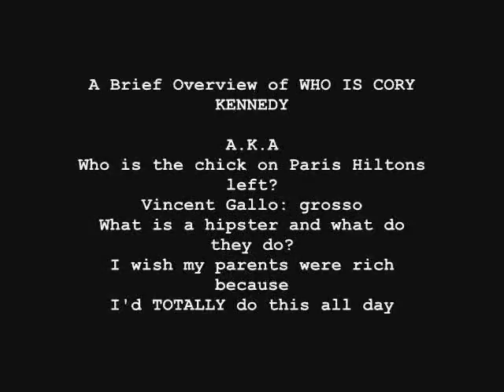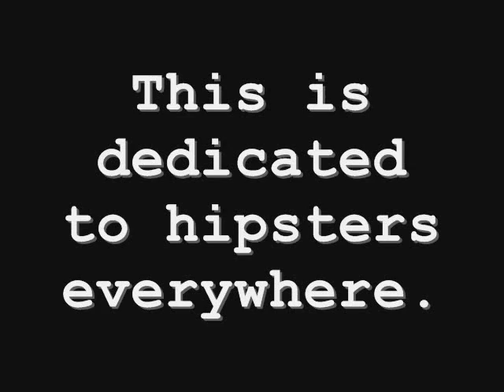What is a Cory Kennedy? (original upload from 2006)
A montage. if you will.